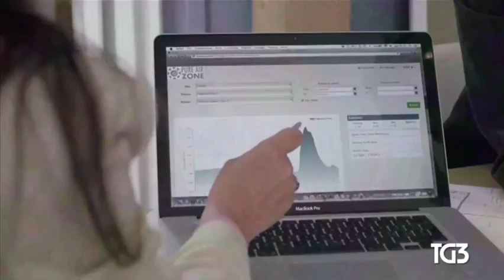U-Earth, intervista al TG3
U-earth technology for air purification is featured by the Italian national channel, TG3.
Talking about solutions to the problems of air pollution.